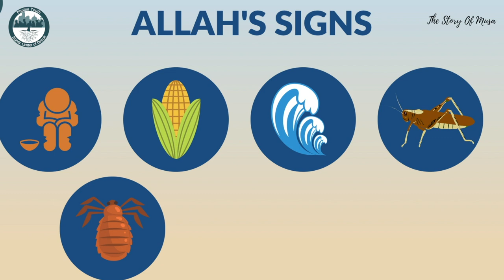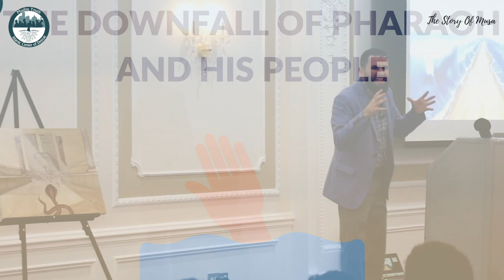Ep 6 | The Nine Miracles & The End of Pharaoh | The Story of Musa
When the magicians of Pharaoh accepted Islam and the message of Musa and Harun, Pharaoh became so angry. There was a true-believing man who stood in the face of Pharaoh to defend Prophet Musa. And Allah sent sign upon sign, 9 of them, to Pharaoh and his people. But they still did not believe. Allah eventually revealed to Prophet Musa, that it is time to leave Egypt and escape. Allah miraculously allowed the ocean to split.

40 : 23
Indeed, We sent Moses with Our signs and compelling proof

40 : 24
to Pharaoh, Hamân, and Korah. But they responded: “Magician! Total liar!”

40 : 25
Then, when he came to them with the truth from Us, they said, “Kill the sons of those who believe with him and keep their women.” But the plotting of the disbelievers was only in vain.

40 : 26
And Pharaoh said, “Let me kill Moses, and let him call upon his Lord! I truly fear that he may change your traditions or cause mischief in the land.”

40 : 27
Moses replied, “I seek refuge in my Lord and your Lord from every arrogant person who does not believe in the Day of Reckoning.”

40 : 28

A believing man from Pharaoh’s people, who was hiding his faith, argued, “Will you kill a man ˹only˺ for saying: ‘My Lord is Allah,’ while he has in fact come to you with clear proofs from your Lord? If he is a liar, it will be to his own loss. But if he is truthful, then you will be afflicted with some of what he is threatening you with. Surely Allah does not guide whoever is a transgressor, a total liar.

40 : 29
O  my people! Authority belongs to you today, reigning supreme in the land. But who would help us against the torment of Allah, if it were to befall us?” Pharaoh assured ˹his people˺, “I am telling you only what I believe, and I am leading you only to the way of guidance.”

40 : 30
And the man who believed cautioned, “O my people! I truly fear for you the doom of ˹earlier˺ enemy forces—

40 : 31
like the fate of the people of Noah, ’Ȃd, Thamûd, and those after them. For Allah would never will to wrong ˹His˺ servants.

40 : 32
O my people! I truly fear for you the Day all will be crying out ˹to each other˺—

40 : 33
the Day you will ˹try in vain to˺ turn your backs and run away, with no one to protect you from Allah. And whoever Allah leaves to stray will be left with no guide.

40 : 34
Joseph already came to you earlier with clear proofs, yet you never ceased to doubt what he came to you with. When he died you said, ‘Allah will never send a messenger after him.’ This is how Allah leaves every transgressor and doubter to stray—

40 : 35
those who dispute Allah’s signs with no proof given to them. How despicable is that for Allah and the believers! This is how Allah seals the heart of every arrogant tyrant.”

40 : 36
Pharaoh ordered, “O Hamân! Build me a high tower so I may reach the pathways

40 : 37
leading up to the heavens and look for the God of Moses, although I am sure he is a liar.” And so Pharaoh’s evil deeds were made so appealing to him that he was hindered from the ˹Right˺ Way. But the plotting of Pharaoh was only in vain.

40 : 38
And the man who believed urged, “O my people! Follow me, ˹and˺ I will lead you to the Way of Guidance.

40 : 39
O  my people! This worldly life is only ˹a fleeting˺ enjoyment, whereas the Hereafter is truly the home of settlement.

40 : 40
Whoever does an evil deed will only be paid back with its equivalent. And whoever does good, whether male or female, and is a believer, they will enter Paradise, where they will be provided for without limit.

40 : 41

O  my people! How is it that I invite you to salvation, while you invite me to the Fire!

40 : 42
You invite me to disbelieve in Allah and associate with Him what I have no knowledge of, while I invite you to the Almighty, Most Forgiving.

40 : 43
There is no doubt that whatever ˹idols˺ you invite me to ˹worship˺ are not worthy to be invoked either in this world or the Hereafter. ˹Undoubtedly,˺ our return is to Allah, and the transgressors will be the inmates of the Fire.

40 : 44
You will remember what I say to you, and I entrust my affairs to Allah. Surely Allah is All-Seeing of all ˹His˺ servants.”

40 : 45
So Allah protected him from the evil of their schemes. And Pharaoh’s people were overwhelmed by an evil punishment:

7 : 133
So We plagued them with floods, locusts, lice, frogs, and blood—all as clear signs, but they persisted in arrogance and were a wicked people.

7 : 134
When tormented, they pleaded, “O Moses! Pray to your Lord on our behalf, by virtue of the covenant He made with you. If you help remove this torment from us, we will certainly believe in you and let the Children of Israel go with you.”

7 : 135
But as soon as We removed the torment from them—until they met their inevitable fate—they broke their promise.

7 : 136
So We inflicted punishment upon them, drowning them in the sea for denying Our signs and being heedless of them.
— Translation by Dr. Mustafa Khattab, the Clear Quran